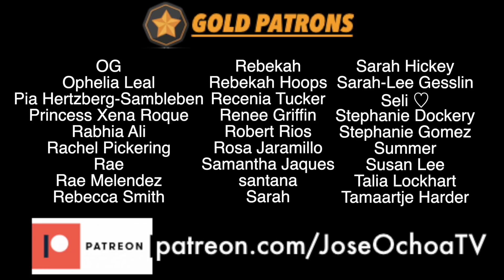BTS Jimin 'Christmas Love' & V 'Snow Flower' REACTION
BTS Update | 방탄소년단 지민 Christmas Love by Jimin Reaction
방탄소년단 태형 뷔 Snow Flower (feat. Peakboy) by V/Taehyung

Hey everyone, I’m back with another BTS reaction video. Today we are reacting to Jimin's Christmas Love and V's Snow Flower! VMIN came to save Christmas! RM, Jin, Suga, J-Hope, Jimin, V and Jungkook saved 2020!